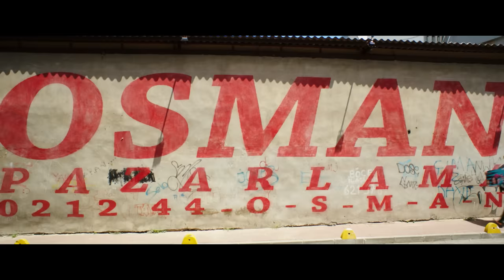Osman Pazarlama Fragman (Official - HD)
Şahan Gökbakar'ın yeni filmi Osman Pazarlama 19 Şubat 2016'da sinemalarda!